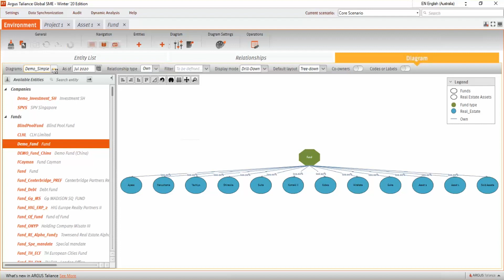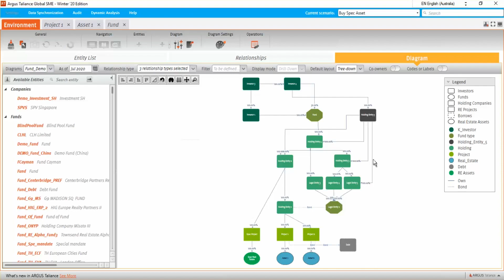ARGUS Taliance - Sensitivity and decision making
ARGUS Taliance includes a powerful sensitivity tool to help you understand the impact of changes to your investment structure. You can easily create several scenarios to test market assumptions such as changes to market inflation or rent or test a change in ownership resulting in the acquisition or disposition of a property.

Apply assumptions to specific entities in your fund and see the immediate impact of property acquisitions to related entities. From there, quickly generate income reports such to see its effect on IRR and net cash flow, and view the before vs. after changes to your investment structure.